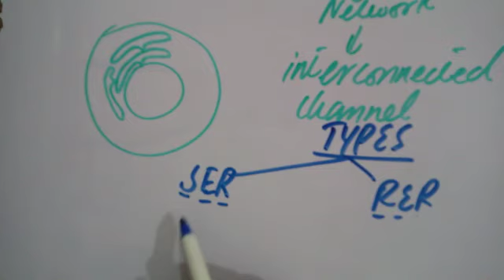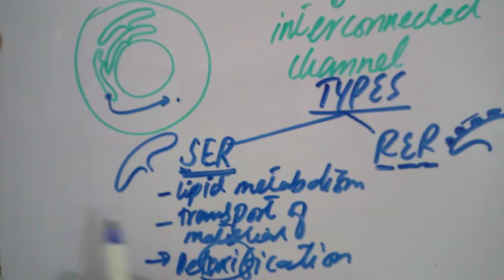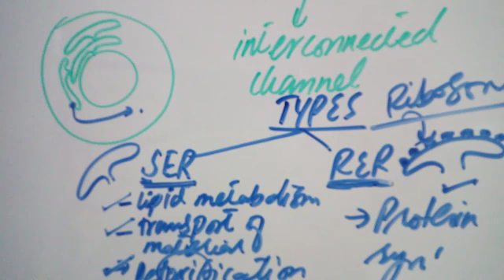Mitochondria and Endoplasmic recticulum Ch#4 Lec_4 9th Class Biology smartsyllabus @MAhmad Nazeer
In this video, through M Ahmad Nazeer channel mam will discuss about the mitochondria chapter 4 according to the smart syllabus biology 9th class.So must watch the full video and ask the questions you have. Please for the complete course please go for the Playlist smart syllabus biology 9th class.